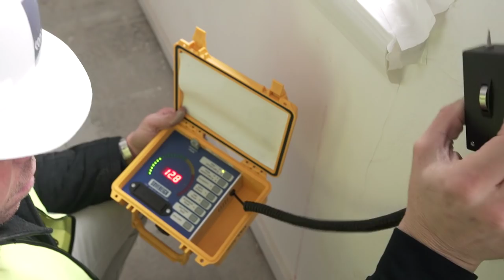Environ Property Services in London ,Damp, Roofing, Pest Control, Drainage and Restorations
are the property care experts for , Roofing, Drainage, Damp, Mould, Condensation,Pest Control , Roofing Restorations